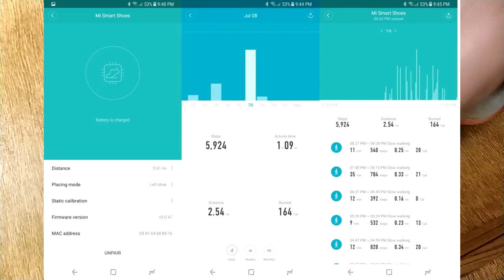Кроссовки Xiaomi спустя 300+ километров. Разбор датчика. ZTD#432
. 🔥 В этом видео посмотрим на кроссовки Xiaomi спустя больше трех месяцев использования и 300+ километров.
Все отлично, но протерлись пятки. Фитнес датчик - оказался бестолковой хренью для меня, и перестал вообще подключаться, поэтому решил его разобрать :)